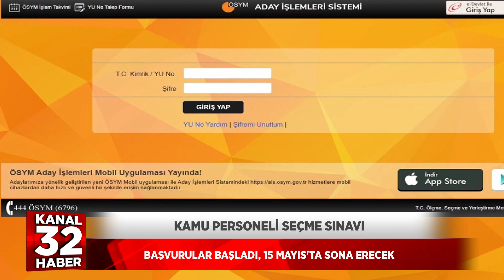KAMU PERSONELİ SEÇME SINAVI